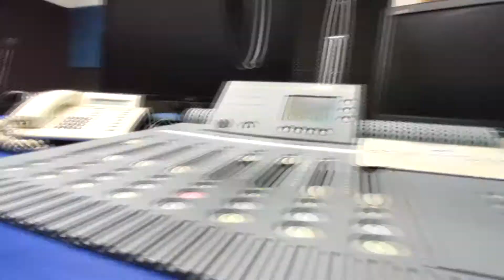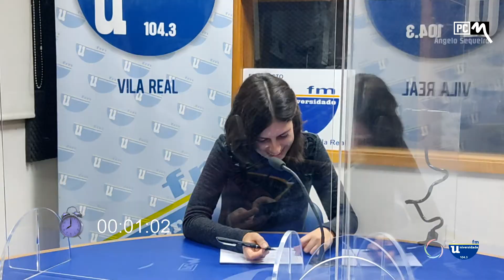S05E23 - Ângelo Sequeira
Ângelo Sequeira adaptou a "Paixão de Cristo" a um musical e envolveu a pequena comunidade de Medrões neste projeto. Esta semana no PCM a história de um professor de música que trocou os grandes palcos do país pelo Douro.